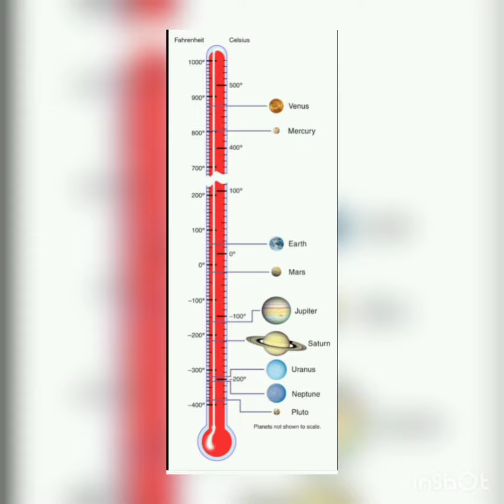5 interesting facts of solar system💫🌌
5 interesting facts about solar system